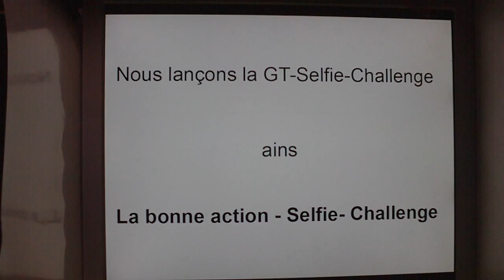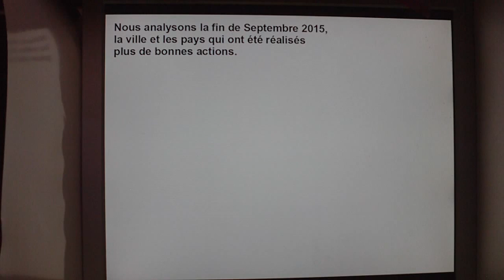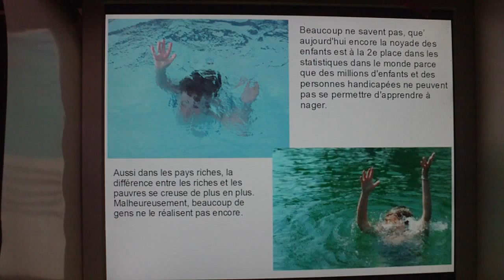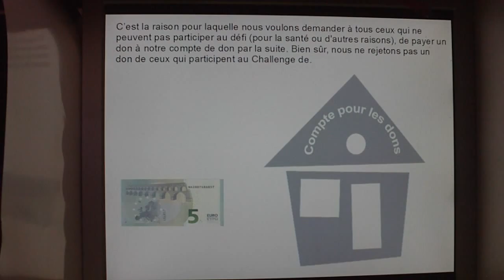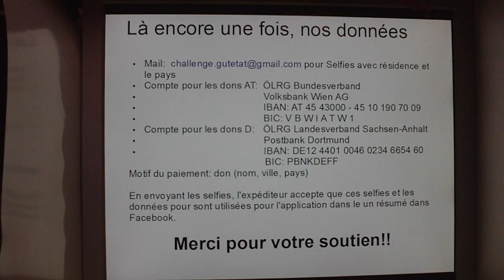La bonne action-Selfie- Challenge participer-faire le bien–propagation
La bonne action - Selfie- Challenge
participer - faire le bien – propagation